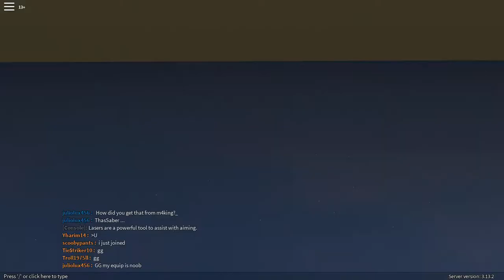Roblox OG Returns